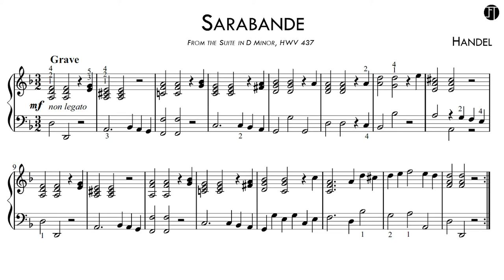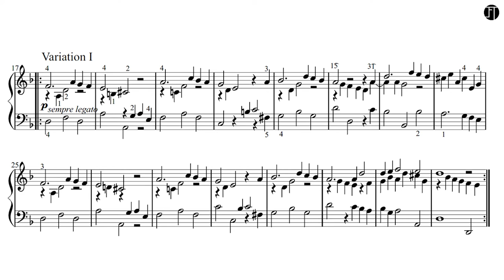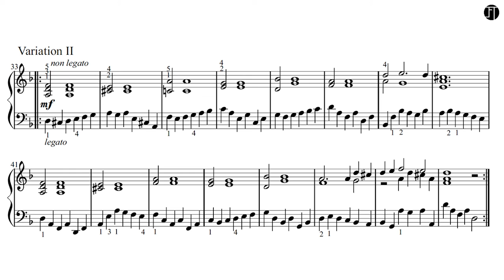George Frideric Handel - Sarabande (Score-Video)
The Keyboard suite in D minor (HWV 437) was composed by George Frideric Handel, for solo keyboard (harpsichord), between 1703 and 1706. It is also referred to as Suite de pièces Vol. 2 No. 4. It was first published in 1733.

The Sarabande is based On the Folia theme, with two variations. The piece was used in an orchestral arrangement for Stanley Kubrick's Barry Lyndon. Dutch singer Petra Berger used the Sarabande as the musical setting for her song about Mary, Queen of Scots, "Still a Queen (In My End Is My Beginning)," from her album Eternal Woman (2001). An orchestral version was also used on the first episode of the 2018 television mini-series of Agatha Christie's "A.B.C. Murders", starring John Malkovich as Poirot.

The theme of the fourth-movement Sarabande of Handel's Keyboard suite in D minor (HWV 437) for harpsichord, one of these many pieces, appears prominently as an orchestral arrangement in  Stanley Kubrick's film, Barry Lyndon.

Pianist: Gunay Akturk

Watch in 1080p (Full High Definition) for best quality.